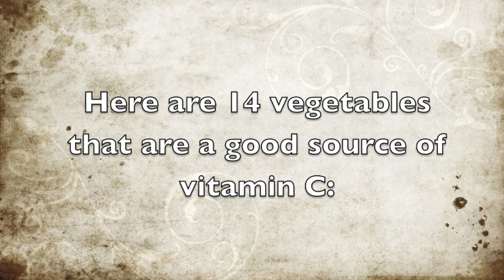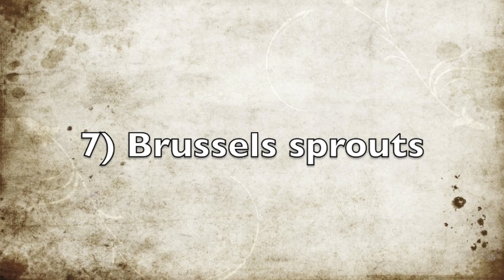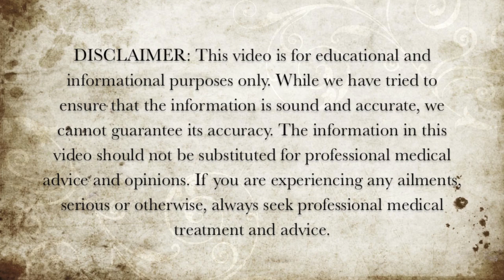Vegetable Sources of Vitamin C - Foods With Vitamin C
Here are some vegetable sources of vitamin C.